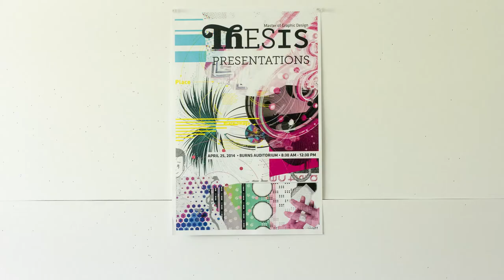MGD Thesis-Pin up Board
A Communication System for Participatory Civic Actions
Master of Graphic Design, Thesis Project
North Carolina State University, College of Design
Spring 2014